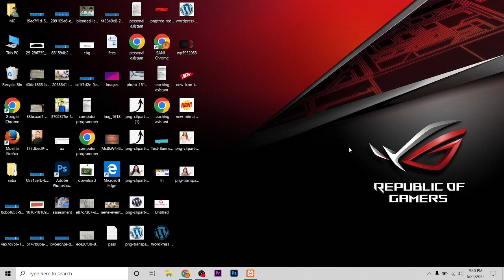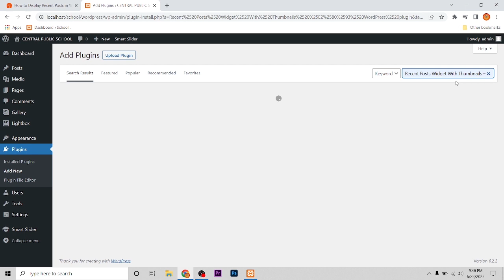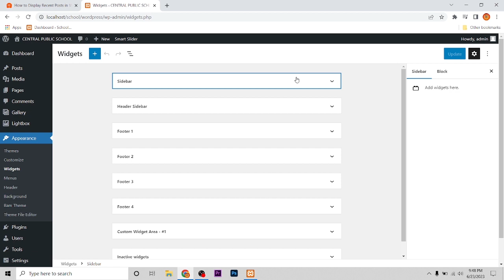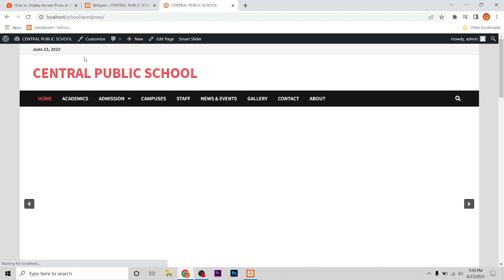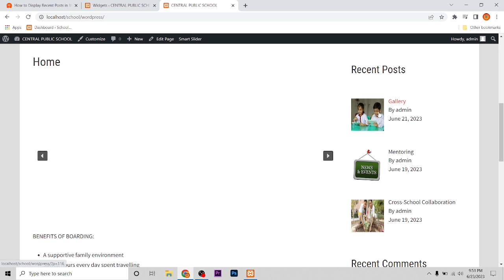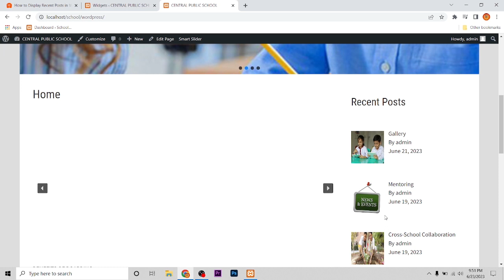How To Create Custom Recent Post in Wordpress #10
How to Create a New Custom Post on a WordPress Website
Click the registered custom post type, which in our case is “News.”
Click Add New.
Type the title and body of your post.
Type the excerpt, and set a featured image.
Click the Publish button to take the new custom post live.